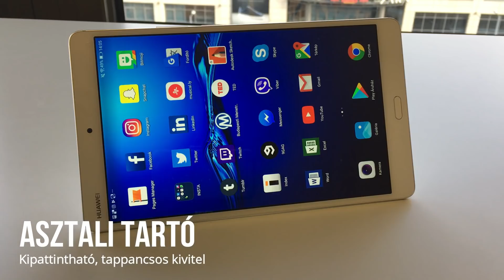Bevállalod a MALAC POPSIT? | TokVlog #3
Nem csak tokokat és fóliákat árulunk. Ezek az apróságok megkönnyítik a mindennapjaidat. Rendelj itt: